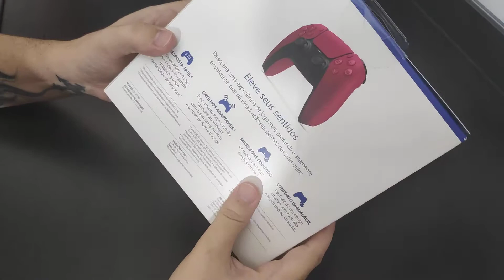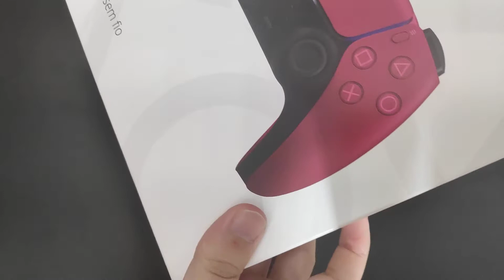Lançamento Unboxing Dualsense Cosmic Red Controle Ps5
Mostrando um pouquinho dessa belezinha que foi lançada hoje!